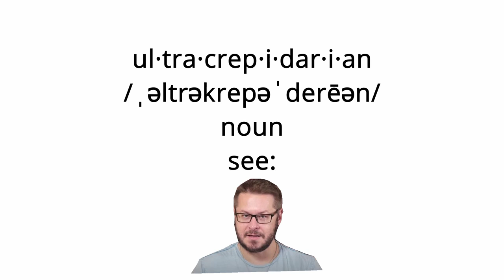Ultracrepidarian ft. Yasir Qadhi (Official Music Video)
:::::: Topic Highlights:::::: Holes in the standard narrative.